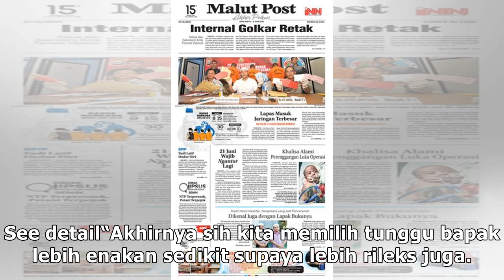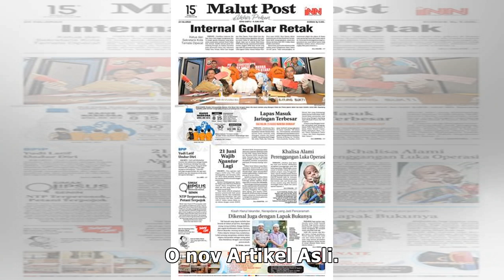Sakit Komplikasi, Ayahanda Jessica Iskandar Harus Jalani Operasi